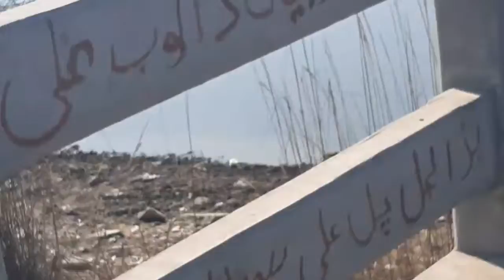Enjoy da vlog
Enjoy da vlog urdu and punjabi
Road ty